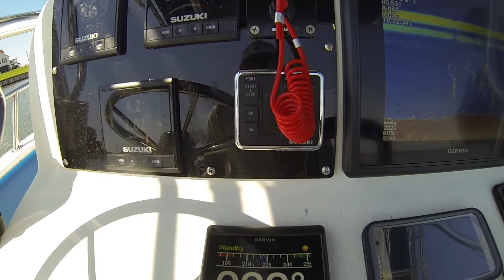Deep Drop Groupers + Barrel FIsh ! Surfside TEXAS !!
Finally boat is ready to go deep dropping out of surfside texas. Calm enough to scratch the itch but it was bumpy on the way in and out. Found great marks and the new transducer set up with the b175L is working great. We found a few grouper and barrel fish.